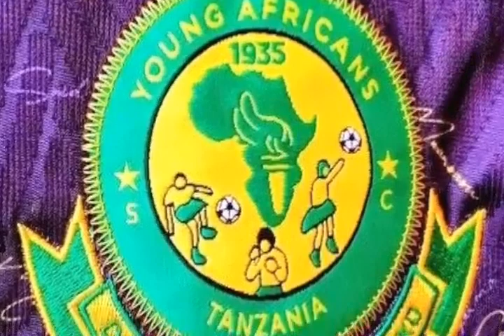HEE! KUMBE CHANZO CHA KUHAIRISHA MECHI ZA YANGA, GEITA NI HIKI| Jemadari Atoa Mkasa mzima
MABADILIKO YA RATIBA, BODI YA LIGI KUU IMEIPENDELEA COASTAL UNION

Mabadiliko ya ratiba ya Ligi Kuu yaliyotolewa na Bodi ya Ligi kuhusiana na mzunguko wa 26 ambapo mchezo namba 184 Simba SC Vs Yanga SC uliokuwa ufanyike tarehe 9 Aprili, 2023 umesogezwa hadi tarehe 16 Aprili, 2023.

Bodi wamesema sababu ni kwamba Uwanja wa Benjamin Mkapa unaotumika kwa mechi hiyo utakuwa na shughuli nyingine siku ya tarehe 9 Aprili, 2023 kwa mujibu wa wamiliki wa kiwanja.

Aprili itakuwa ni mwisho mwisho mwa ligi, hatua ya kuguswa mzunguko mzima wa 26 kwangu nimejaribu kuielewa.

Nisichoelewa kwa Bodi ya Ligi ni kwanini mchezo namba 175 mzunguko wa 22 kati ya Geita Gold na Coastal Union umebadilishwa?

Mchezo huu ulikuwa ufanyike tarehe 4 February, 2023 na sasa utafanyika tarehe 24 January, 2023. Bodi hawajasema nini kimepelekea mabadiliko haya huku wakijua ratiba ni suala la kiufundi.

Nikaamua kutafuta sababu kwakuwa najua Coastal Union ni timu inayotoka mkoa wa Tanga ambayo Mwenyekiti wake ni Mwenyekiti wa Bodi ya Ligi lakini pia Makamu wa Pili wa Rais wa TFF, kwahiyo suala lake linajenga ushawishi kwa jamii.

Nikagundua Geita Gold wanatumikia adhabu ya kucheza mechi 3 bila mashabiki kwenye kiwanja chao na wameshacheza mechi 2 bado 1.

Mechi ya mwisho kwa Geita Gold kucheza bila mashabiki ilipaswa kuwa kwenye mchezo wa FA uliopangwa kufanyika Nyankumbu kuanzia tarehe 26, 27,28 na 29 January, 2023.

Baada ya hapo inakuja mechi ya Coastal Union tarehe 4 February, 2023.

Bodi wameileta mapema mechi ya Coastal Union ili wapate faida ya Geita Gold kucheza bila mashabiki.

Watendaji wa Bodi ya Ligi wanapswa kujua kwamba hizi sio zama za FAT, ambapo watu walikuwa wanajifungia ndani na kufanya maamuzi kihuni wakijua hakuna atakaehoji.

Zama zimebadilika  watu wanapaswa kuwa makini na kufahamu kwamba watahojiwa kwenye maamuzi yao.

Msimu huu Coastal Union iliingia kwenye mzozo na Polisi kuhusu mechi yao na tayari Bodi waliwaruhusu Coastal kucheza Mkwakwani na sio Amri  Abeid ambako walichagua baada ya Mkwakwani kufungiwa, ulipofunguliwa ulipaswa kufuata kanuni ya kukaa siku 14, Bodi wakataka kukwepa. Polisi wakagoma, mechi ikachezwa Arusha.